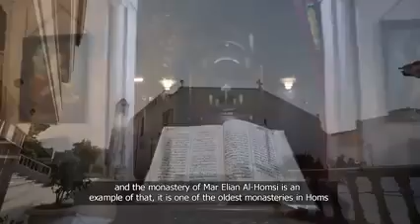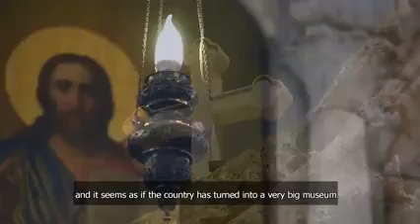THE CRADLE OF WORLD RELIGIONS - سوريا: مهد الديانات السماوية SYRIA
Syria is Historically beautiful Spiritually Holy place going by the rich narration about her

It give everyone who loved history every single reason to appreciate and to visit Syria

سوريا: الجمهورية العربية السورية.

سوريا جميلة تاريخياً، المكان المقدس الذي يسير على هذا الرواية الغنية

يعطي كل من أحب التاريخ كل سبب لزيارة سوريا